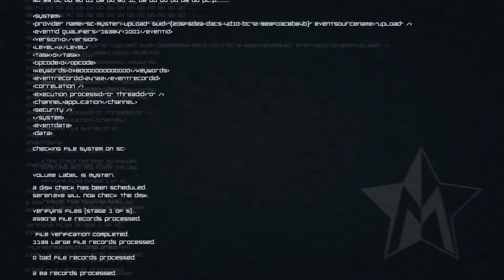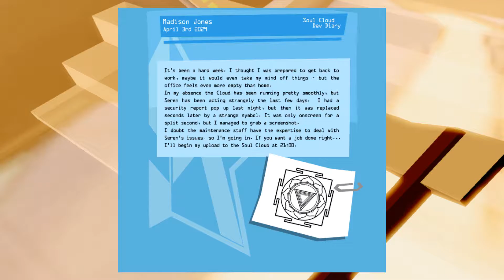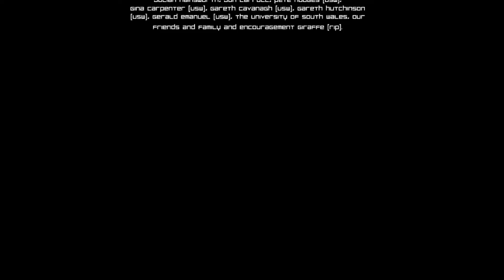World's Best Antivirus (Master Reboot, Finale)